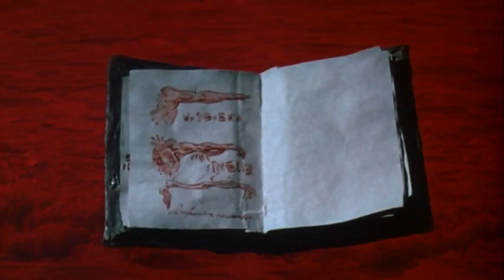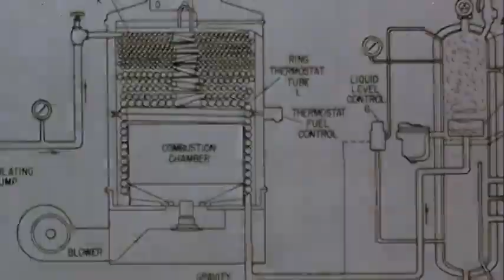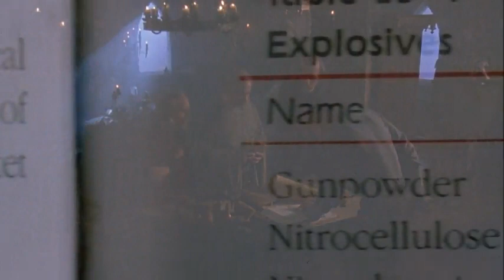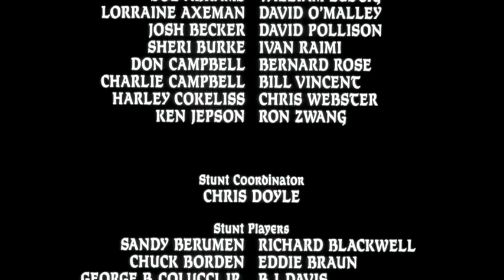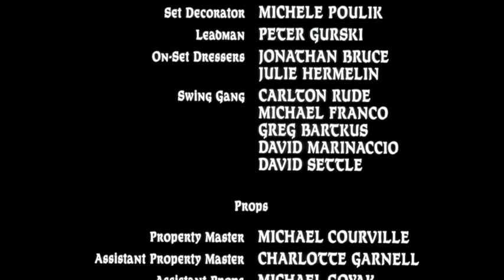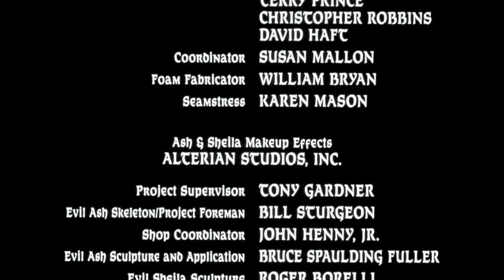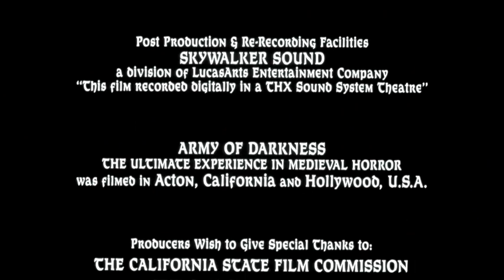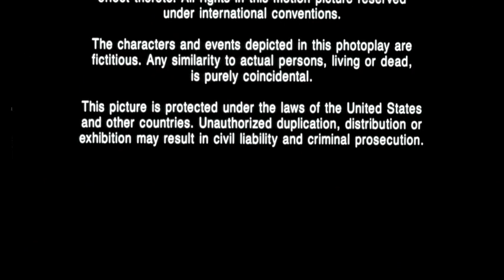Sam Raimi's Army of Darkness (originally Evil Dead III: The Medevil Dead) 1992 Director's Cut